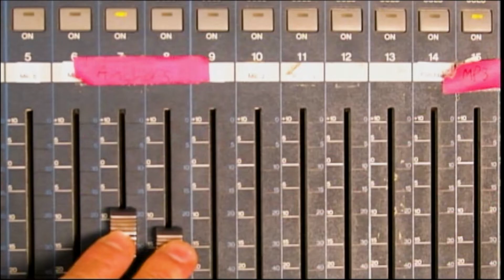The Seneca Scout - May 20, 2022